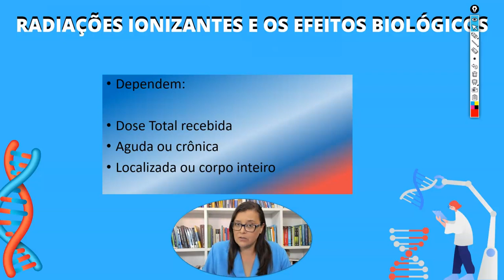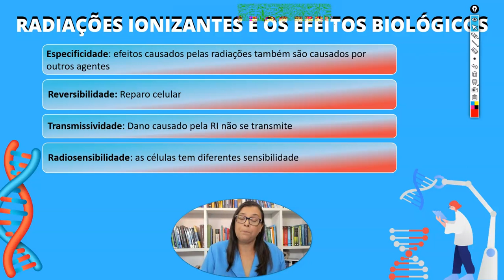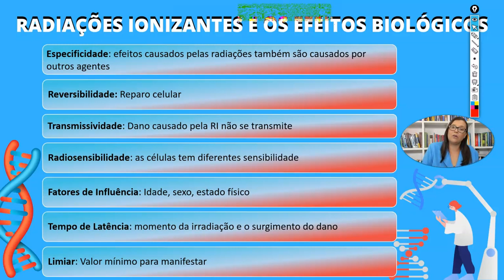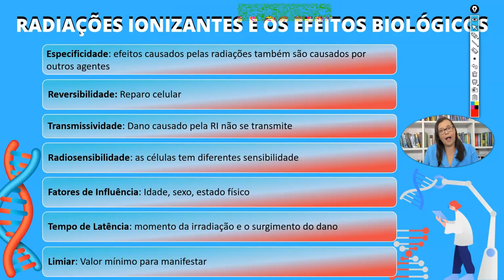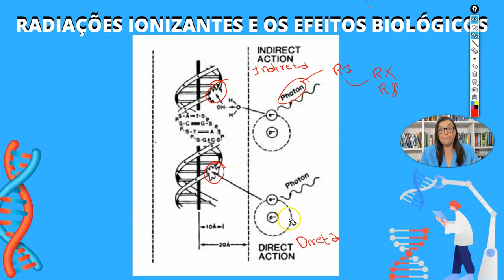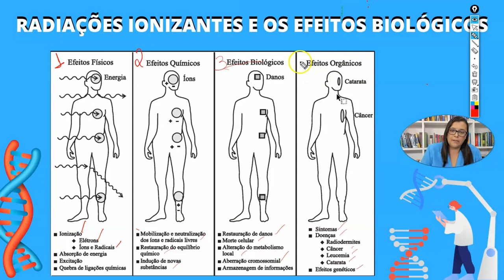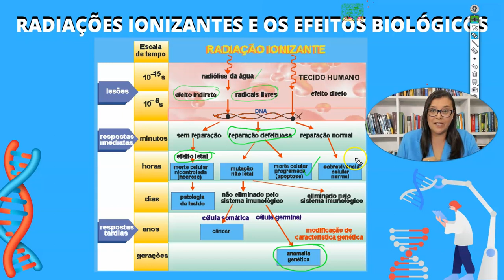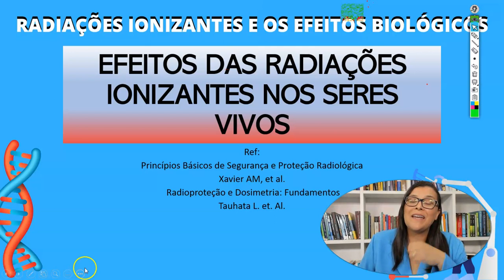QUAIS OS EFEITOS BIOLÓGICOS CAUSADOS PELAS RADIAÇÕES IONIZANTES? [POR ACADEMIA DE RADIOLOGIA]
Quais os efeitos biológicos causados pelas radiações ionizantes?
Não resta dúvida sobre os benefícios que as radiações trás para os seres humanos, mas vale lembrar que elas causam também efeitos biológicos que podem causar danos aos organismo, ai entra o papel da Proteção Radiológica.
Os efeitos biológicos causados pelas radiações ionizantes dependem dos seguintes fatores como a: dose total recebida, se é aguda ou crônica, se a dose é localizada ou de corpo inteiro.
As características geral destes efeitos biológicos das radiações ionizantes são:
Especificidade que diz o seguintes, os efeitos  causados pelas radiações também são causados por outros agentes.
Reversibilidade
Transmissividade
Radiosensibilidade
Fatores de Influencia
Tempo de Latência
Limiar

As radiações ionizantes quando incidem em um meio biológico pode causar danos ao DNA de uma célula de uma forma direta ou indireta.
O efeito direto causado pela radiação ionizante na célula ocorre quando  esta radiação incide e ioniza um átomo que ejeta um elétron e este mesmo elétron pode danificar o DNA da célula.
O efeito indireto ocorre quando a radiação ionizante incide e produz radicais livres no meio que são muito reativos, esses radicais livres podem danificar o DNA da célula.

Para aprender mais sobre as radiações ionizantes nos meios biológicos assista esta vídeo aula na integra.

Venha conhecer nossos outros contéudos